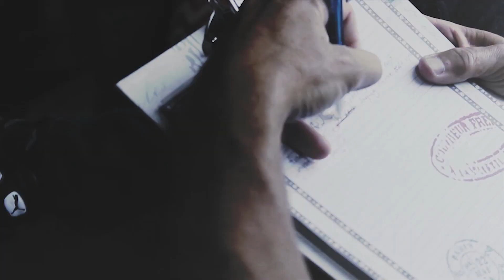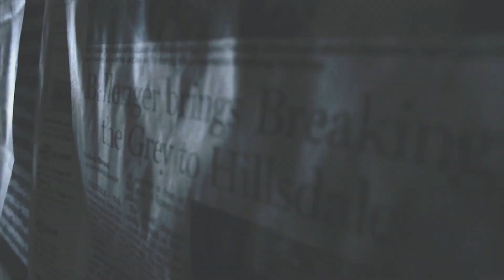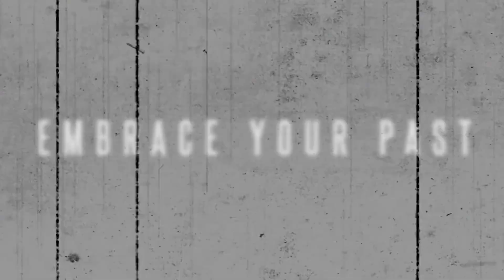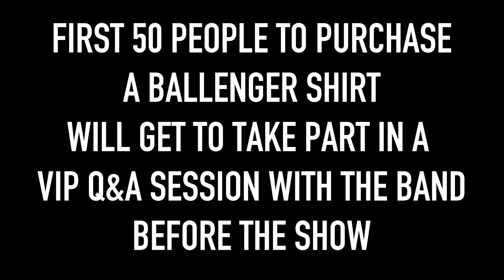RUSHVILLE. INDIANA. | 10.17.19. | Break the Grey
October 17th, 2019. A night you don't want to miss! "RISE UP TOUR" with BALLENGER featuring Break the Grey at Rushville High School's Laughlin Center.

Doors open at 6pm. Concert ends at 9:30pm.

First 50 people to buy a BALLENGER Shirt will get to participate in a VIP Q&A session with the band before the show.

Also, BALLENGER will be performing their new single, Rise Up!

General Admission is Free. All Tickets have been pre-paid by Freedom Motors, Rush County Schools Legacy Fund, Rush County LCC, AND RCHS FCA.

Rushville High School • 1201 Lions Path • Rushville, IN 46173 • US